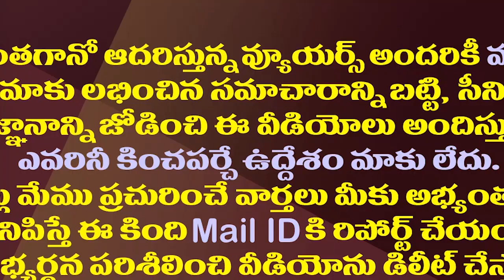కొడుకుతో సహా దగ్గుబాటి రాజకీయ సన్యాసం..క్లారిటీ వచ్చేసిందా?| Daggubati Venkateswarao Quits Politics